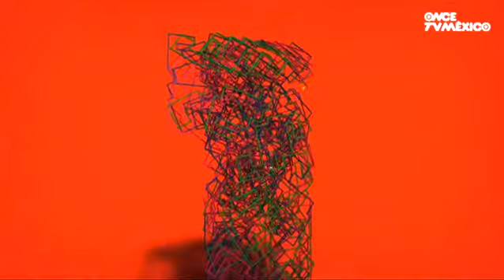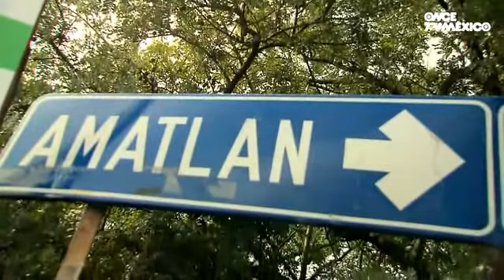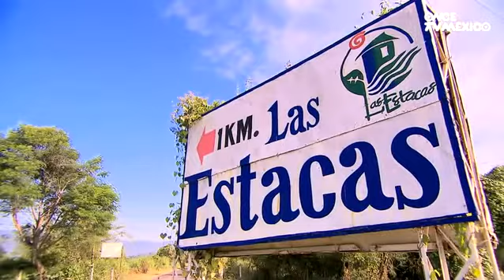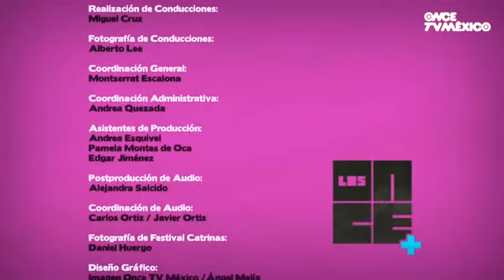Los Once Más de Morelos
Y cual quieres conocer ???